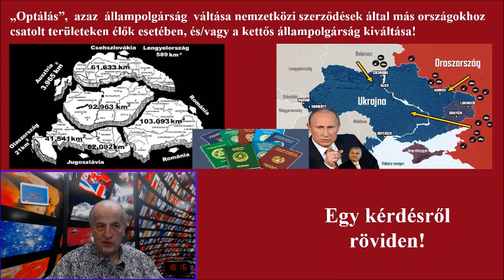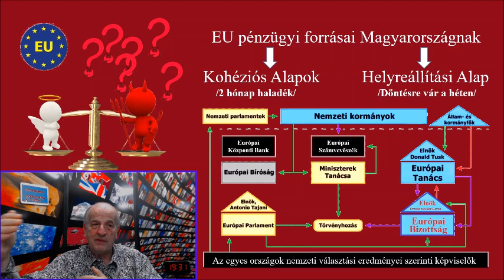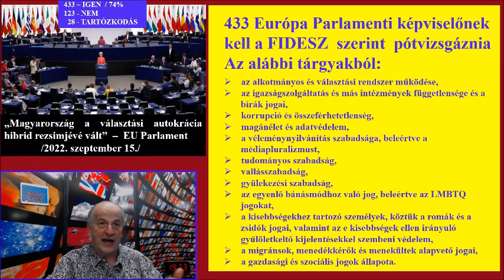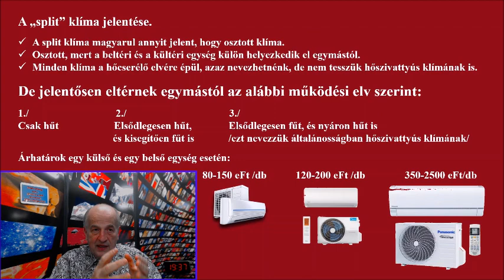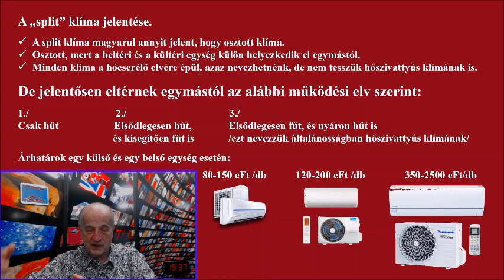2022. 09. 22. - CSÜTÖRTÖK ESTI BESZÉLGETÉS PALOTÁS JÁNOSSAL YOUTUBE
2022. szeptember 22-én folytatódott a szokásos csütörtök esti dumaparti Palotás Jánossal aktuális kérdésekről.